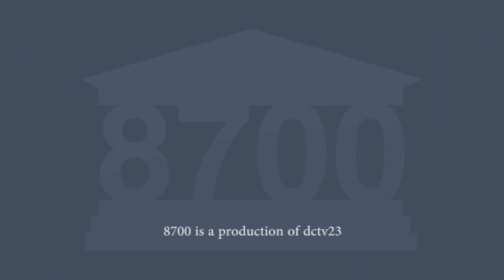8700 August 2018